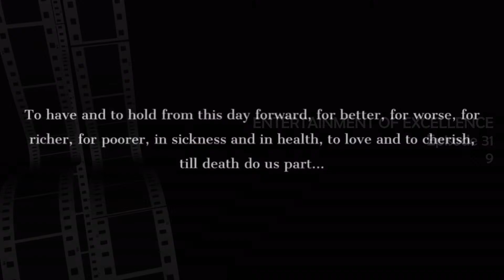Episode 31 - 9 (Movie, 2009) Review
For our 31st episode we watch and review the Sci-Fi animated film 9 (2009) which follows a rag doll that has awakened in a post-apocalyptic world who seeks the reason behind his existence while fighting off mechanical monsters. Directed by Shane Acker, starring Elijah Wood and produced by Tim Burton, this film has a unique dark tone, that is not often seen in the world of animation.

We finally have a Submissions Spotlight! We give our thoughts on the horror microfilm The 911 Call, by Gioia Jiles. Get in touch with us if you're a creator and want your work to be reviewed!

TIMESTAMPS:
0:00 - Intro
0:55 - Synopsis
2:18 - Story, pacing, and world-building
8:22 - Original short film and music
15:14 - Character dynamics and adult/children themes
22:11 - Characters as caricatures
29:00 - Themes and TV show potential
35:00 - Tim Burton and animation style
36:19 - Overview and ratings
41:20 - Submissions Spotlight (The 911 Call)
51:40 - Thom's recommendations
53:45 - Ollie's recommendation
57:45 - Outro